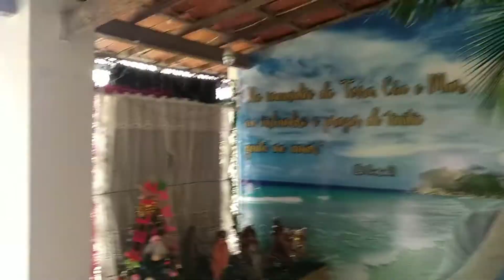Sitio Vivenda Três Corações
A vivenda Três Corações pertence a família Cavalcante(Jones Cavalcante, Jonnilson Cavalcante, Jonildo Cavalcante, Socorro Cavalcante e Sheridan Cavalcante), fica localizada  no distrito de Patacas Aquiraz-CE precisamente na Av. Josué Leite de Freitas S/N bem no centro do distrito, próximo aos Correios. Tem como medida oficial 30 metros de frente com 300 de fundo, os primeiros 100 metros da entrada é totalmente murado com portões, a partir do portão dos fundos fica os 200 metros cercados com estacas e arames, contendo neste espaço fruteiras como; Mangueiras, Cajueiros coqueiros, pés de limões e outras frutas. Um cacimbão com cata-ventos encanado até a casa(Sede) com energia elétrica. A casa sede, construída em tijolos brancos e furados, contendo três quartos onde um deles é uma suíte completa(Banheiro e Close), duas salas, uma cozinha com balcão revestido com cerâmica, outra para o dia a dia, uma área coberta para serviços gerais, um deck com churrasqueira próximo do mesmo mesas fixas de cimento tornando-se um ótimo ambiente para recepcionar os familiares e amigos. Na entrada da casa tem uma praça bem aconchegante para sua noite alegre com os amigos deliciando de um bom vinho. Na casa também desfruta de uma boa varando para agregar os convidados descansar em sua boa rede e bater um velho papo, tudo isso por um bom preço R$ 350.000,00, quem estiver interessado entrar em contato em mensagens. Feliz Ano Novo ao futuro proprietário, agora é a sua vez de realizar aquele sonho que faltava.